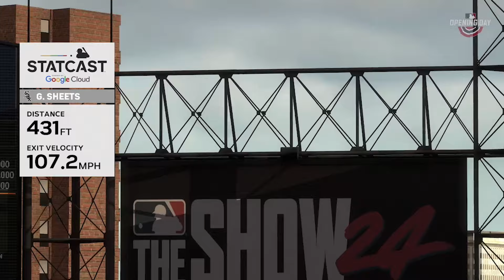INTRO & OPENING DAY! | MLB THE SHOW 24 WHITE SOX FRANCHISE | Ep 1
Welcome to the officialgri YouTube channel! We're here to bring you entertaining sports gaming content on YouTube!